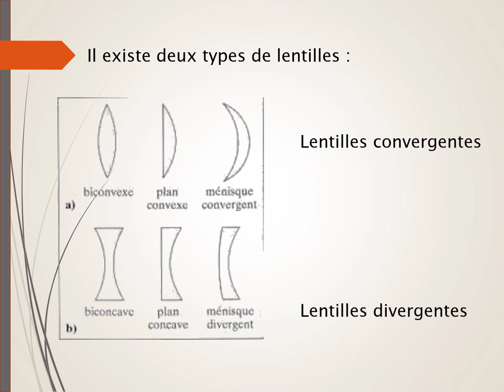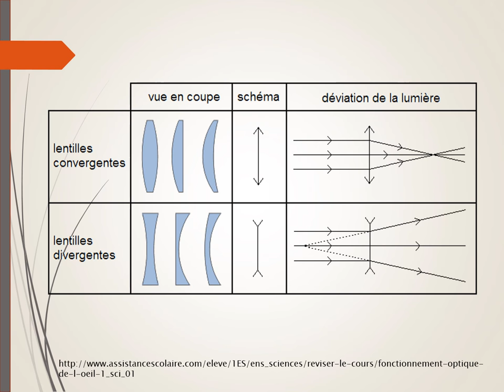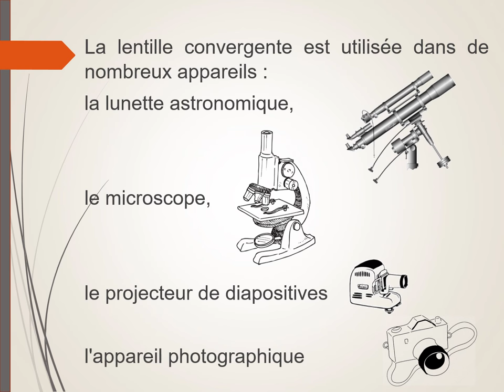Généralités sur les lentilles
Généralités sur les lentilles : forme, types de lentilles (convergente, divergente), symbole.